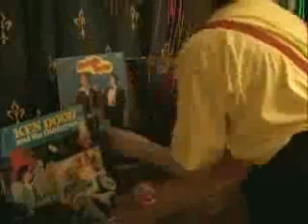Cannon and Ball tribute with Bouncy Bingo on Pier End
Excitement builds for a night at the bingo!